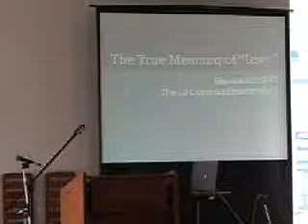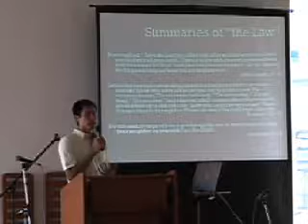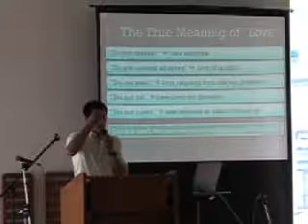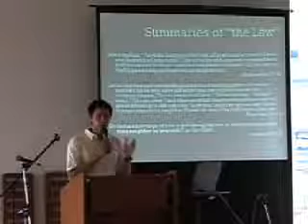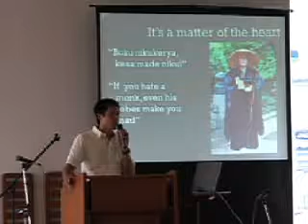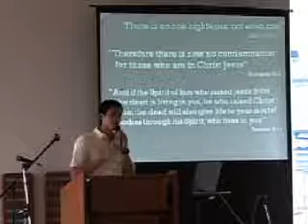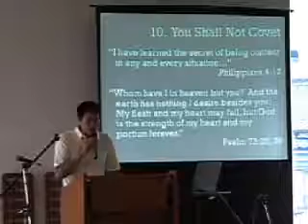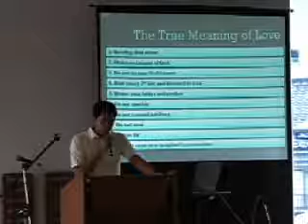E20070923 sermon “The True Meaning of Love”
Pastor Kris
The 10 commandments Part3